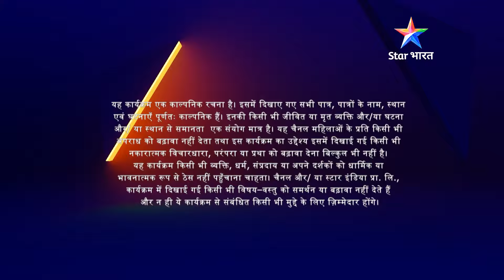Geet ka inkaar | Geet Hui Sabse Parayi | गीत हुई सबसे पराई - Part 167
►*About*
 Galatfehmi ke chalte, Geet ne kiya Maan se shaadi karne se inkaar. Kya Geet ki galatfehmi duur ho paayegi?